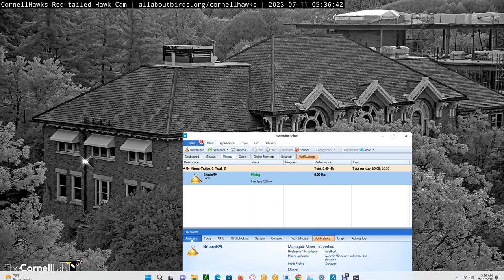Cornell Red Tailed Hawks 07/11/2023 02:36